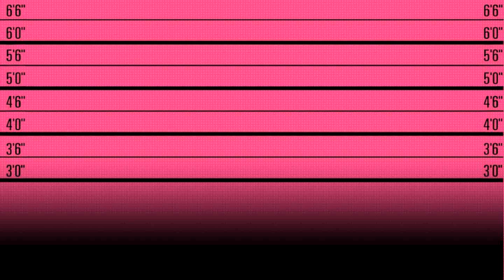안전사 9V 300mA 아답터